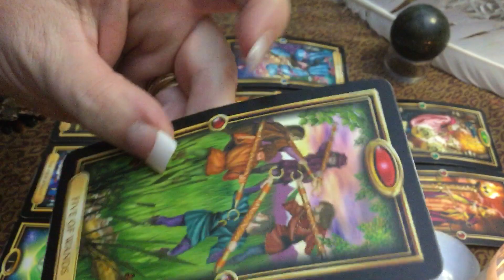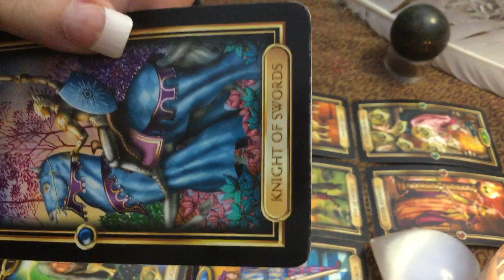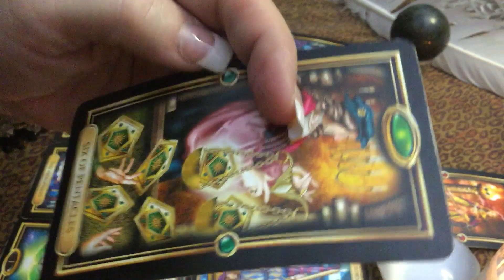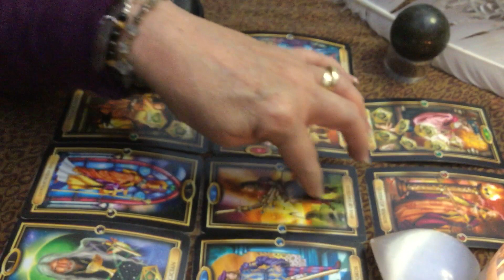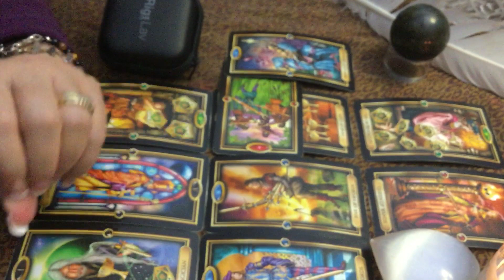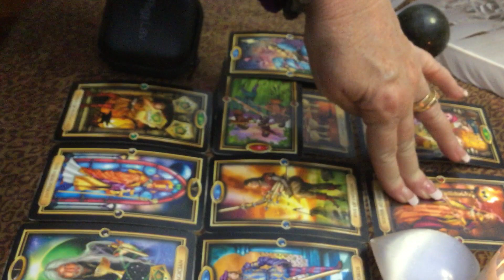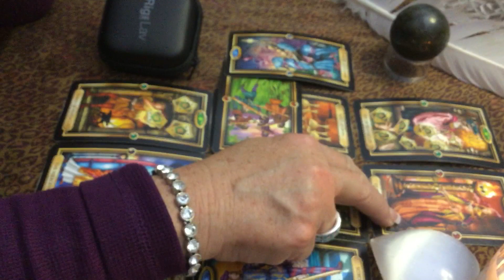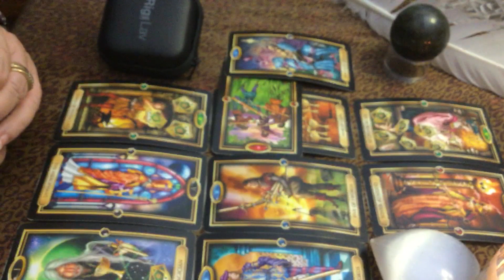❤️SCORPIO DECEMBER 2016 LOVE TAROT READING HOROSCOPE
Thank you once again to Starr Ackerman and the IKMultimedia family for always supporting my channel and the Sponsorship of this video. Sending Love and Light.  Please click on the links below if your interested in any of the equipment seen and other. IK Multimedia has made my life on YouTube much easier and better.